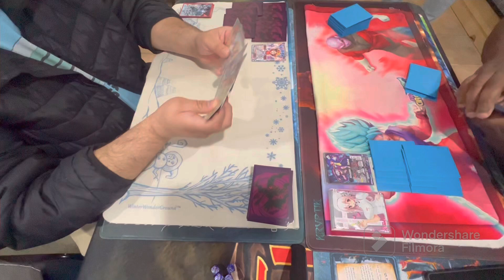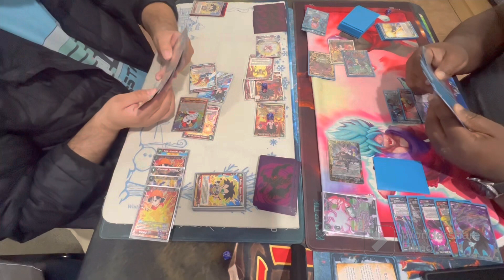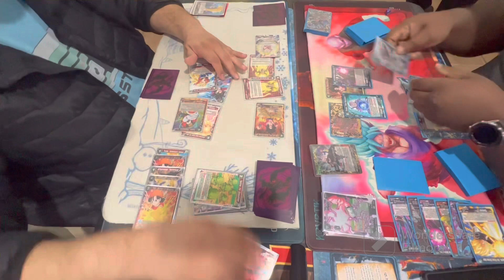Dragonball super tcg - Pan - vs